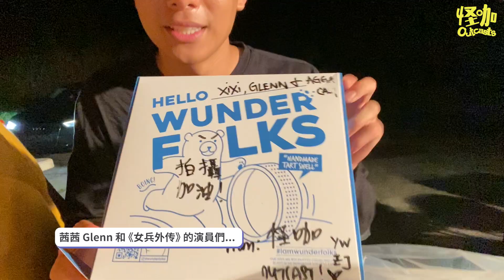【怪咖 x 烘培】和可愛學姐一起學烘培! 老闆看不下去想抄掉他們？! 【ENG SUBS】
▶特別感謝Wunderfolks！